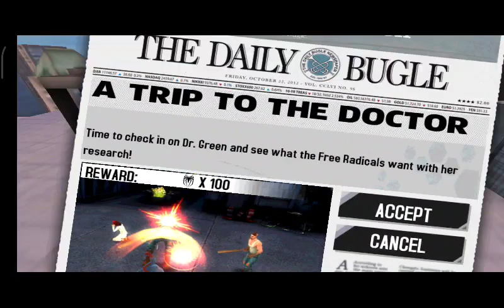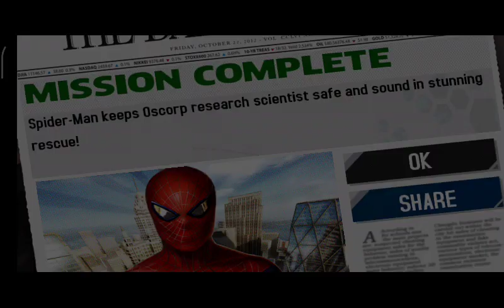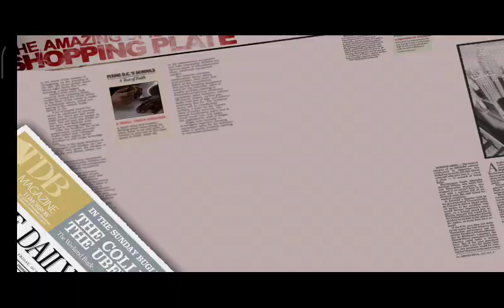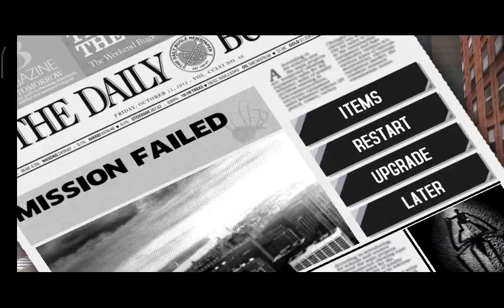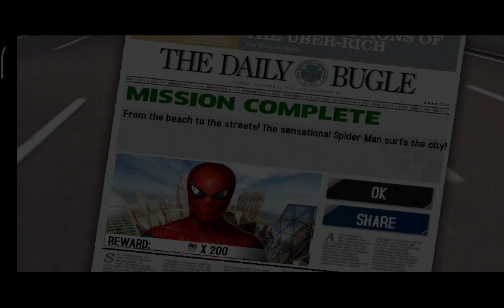The amazing spider man chapter 3 is to much fun 😎😎